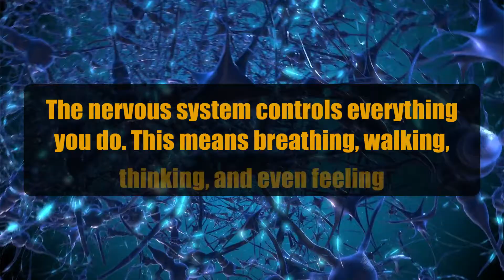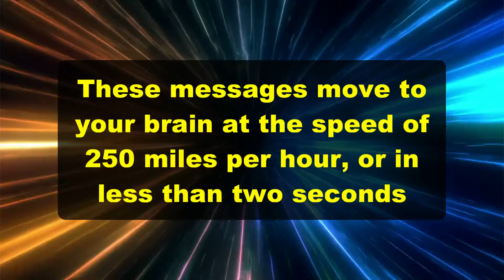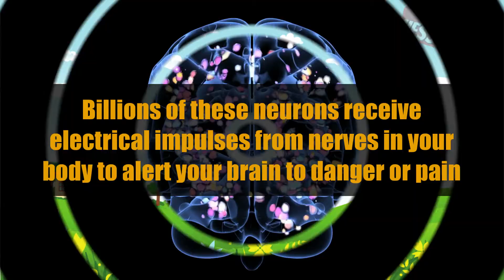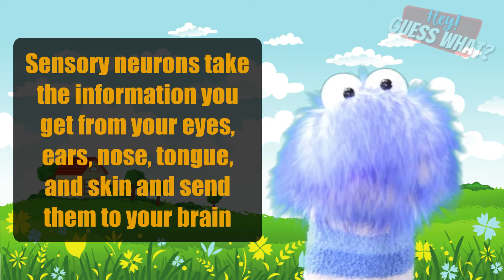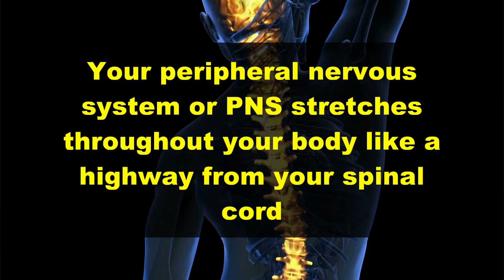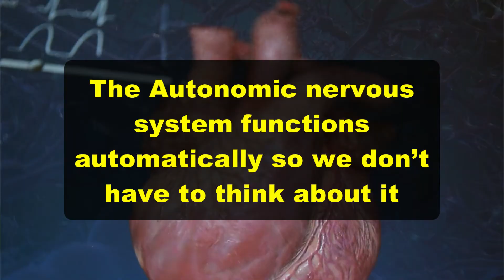What is the Central Nervous System? Facts for Kids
The nervous system controls everything you do. This means breathing, walking, thinking, and even feeling.

You can consider your nervous system as your body’s communication center.

Your brain and other parts of your body use your nervous system to communicate through a network of nerve cells called neurons. These neurons run through your entire body.

Billions of neurons receive electrical impulses from nerves in your body to alert your brain to danger or pain.

Nerves are kind of like wires that carry certain signals or impulses throughout your body. Inside each nerve is a bundle of nerve fibers.

Some nerves are really long and go all the way from your feet to your spinal cord. The spinal cord is a very important part of your nervous system. It runs from your brain down through your back.

Did you know that there are different parts of your Nervous System?

Your nervous system is separated into your central nervous system and your peripheral nervous system.

Your central nervous system includes your brain and your spinal cord.

Your peripheral nervous system or PNS stretches throughout your body like a highway from your spinal cord

Your peripheral nervous system connects the central nervous system to the organs and other body parts so these messages can move from your body to your brain.